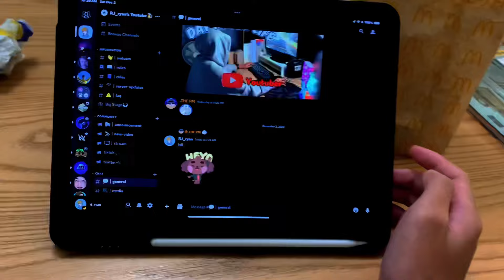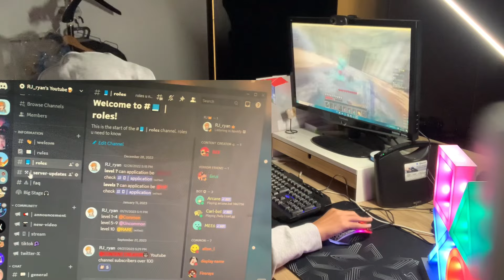Day in the LAZIEST life of a 15 years old content creator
This is my first vlog video in 2023,i tried to make it but yea you know i’m lazy😅. i love making videos ☺️
If this video gets more than 5K views and 30 likes i’ll make more Vlog videos.Also i need to grow my Discord server and all of my socials please join my discord server and follow my Twitter,Instagram and TikTok